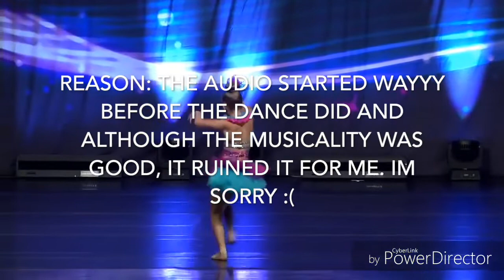Audio Swap Contest Round 12